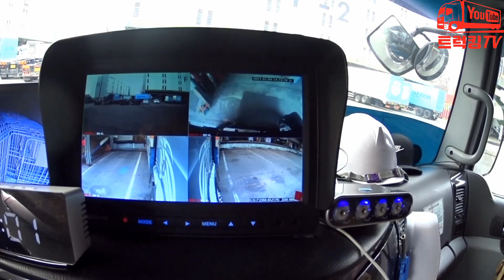[화물차 기사의 하루 vlog]왕복10키로 운송료 얼마야? 나름 꿀이네잉!